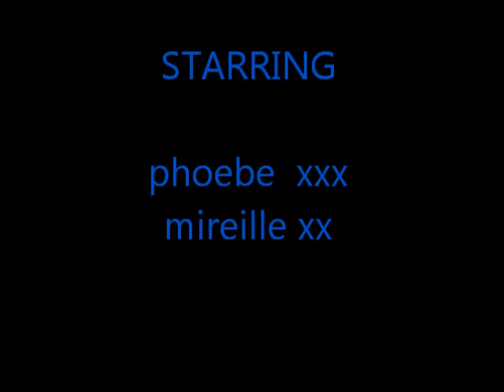hall of fame (our version)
Our remix of hall of fame, no hate, it was just for fun!